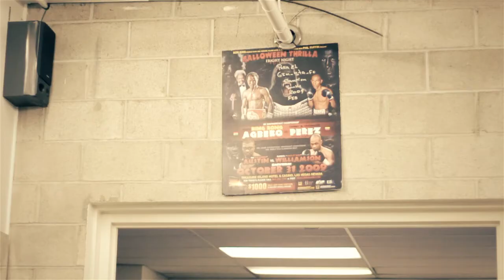Santa Fe Springs Boxing Club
Santa Fe Springs Boxing Club. Go hard or go home!